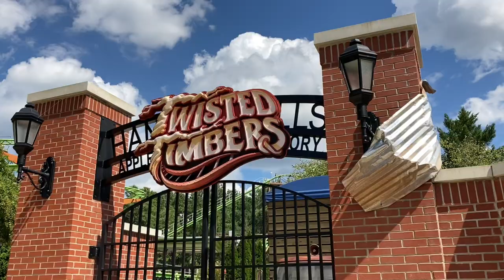Twisted Timbers 2022 Off-Ride (4K) No Copyright Insane RMC Coaster!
Twisted Timbers is an RMC Hybrid Conversion of what once was Hurler, a wooden coaster with a rough reputation. Today, I showcase my best shots of it during my visit to Kings Dominion in August 2022. I have a review of this ride on my channel, (although, it was my first studio commentary video, so it’s not great) and rightfully so because this thing is insane! More footage coming soon, so make sure you stick around for more coaster content!

This footage may be freely used in your own videos, just make sure to insert the following in your video description to credit me properly:
Footage provided by BliXXardStorm